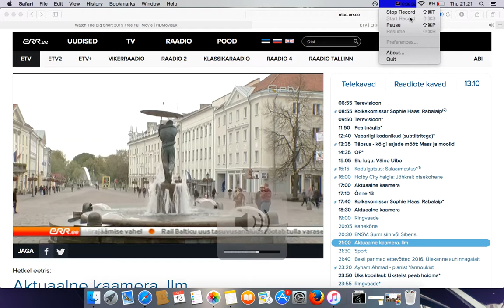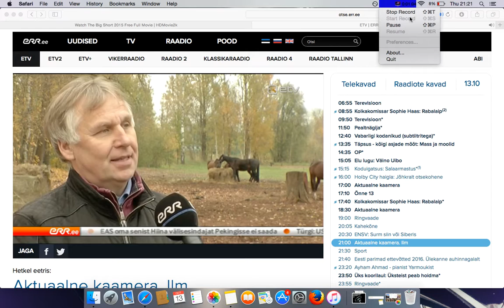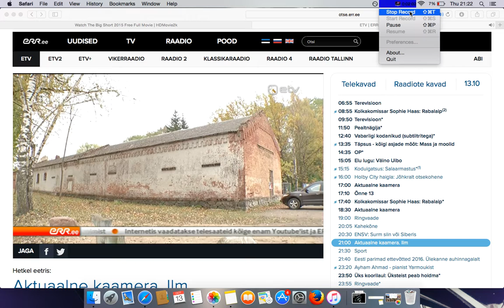Tartu Ratsakool ETV 13.10.2016